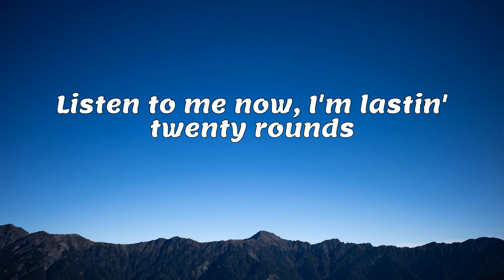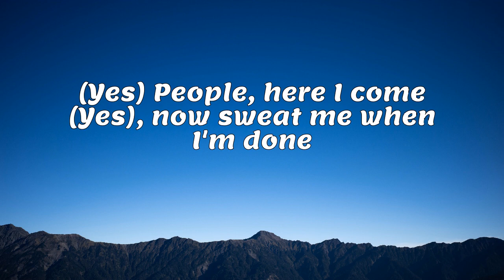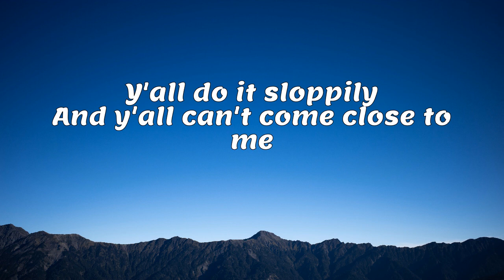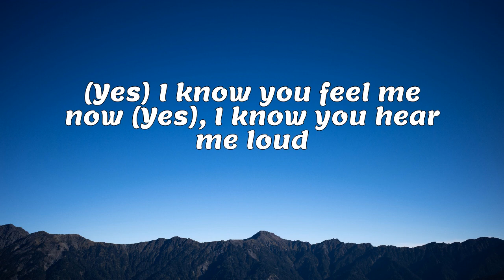Missy Elliott - Get Ur Freak On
Lyrics
Head banga, hit me
Hit me, hit me
Yeah, hit me
Gimme some new shit, yeah
Gimme some new shit
Missy be puttin' it down
I'm the hottest 'round
I told y'all mother-ooh
Y'all can't stop me now
Listen to me now
I'm lasting twenty rounds
And if you want me (nigga)
Then come on, get me now
Is you with me now?
Then biggie-biggie-bounce
I know you dig the way I sw-sw-switch my style
Go, get your, get your, get your, get your, get your freak on
Is that your chick?
People you don't know
Me and Timbaland been hot since twenty years ago
What the dealio?
Now what the drilly, yo
If you wanna battle then (nigga) let me know
Holla, gotta feel me son
Let me throw you some
People here I come
Now sweat me when I'm done
We got the radio shook like we got a gun
Quiet!
Shh, hush your mouth
Silence when I spit it out, in your face
Open your mouth, give you a taste
Holla, ain't no stoppin' me
Copywritten, so don't copy me
Y'all do it, sloppily
And y'all can't come close to me
I know you feel me now (yes)
I know you hear me loud (yes)
I scream it loud and proud (yes)
Missy gon' blow it down (yes)
People gon' play me now (yes
In and out of town (yes)
'Cause I'm the best around (yes)
With the crazy style
Go, get your freak on